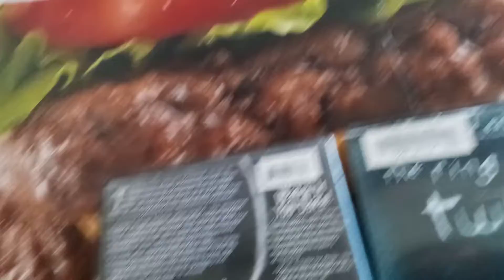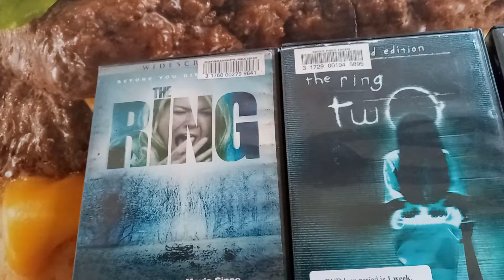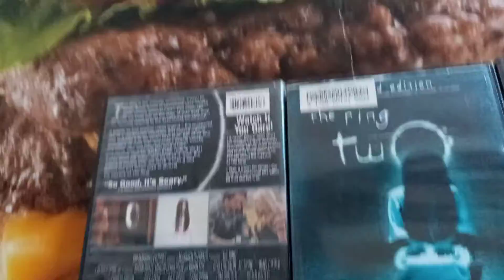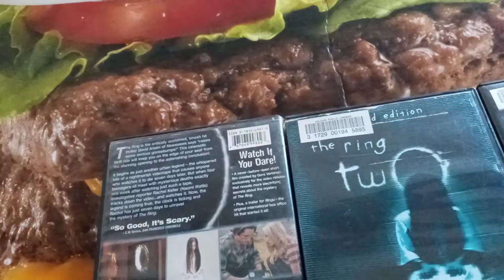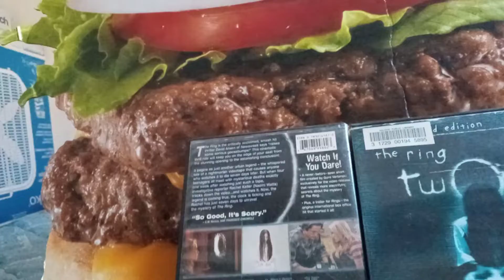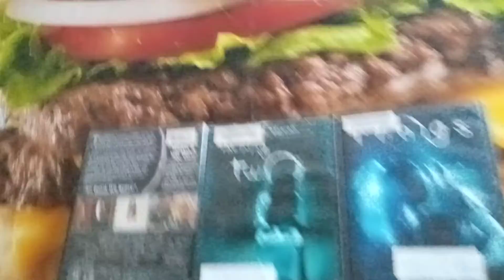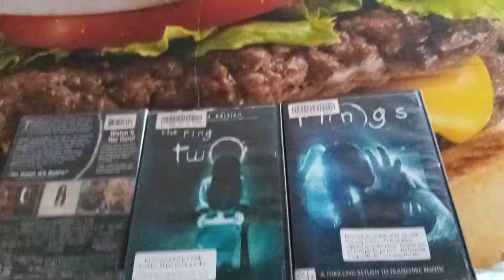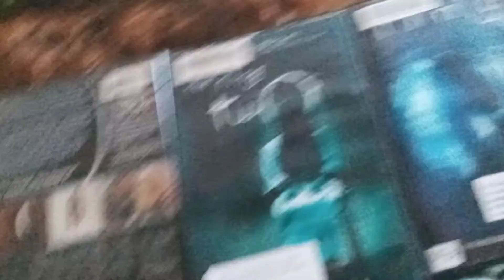ranking the ring movies worst to best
hope everyone is having fun Saturday